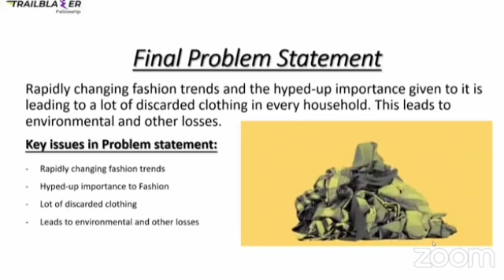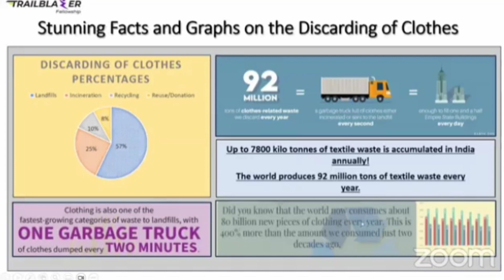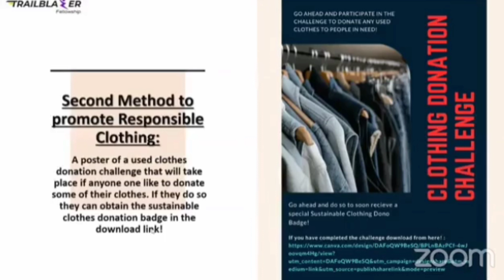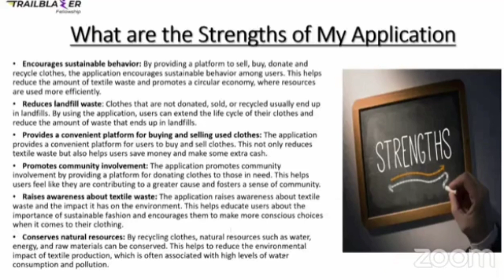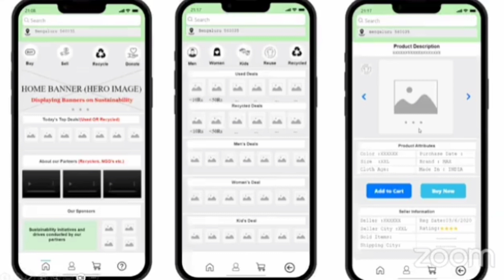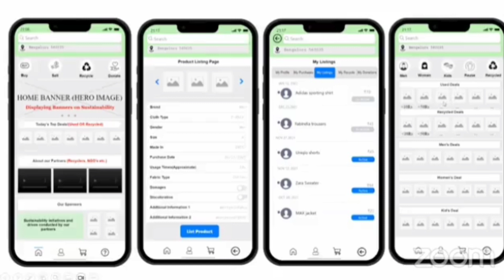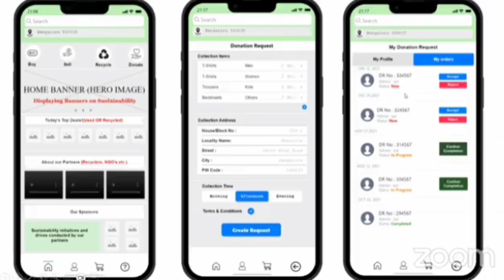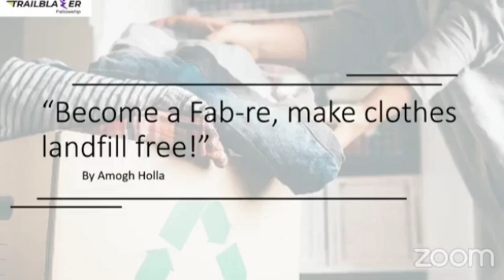FAB-RE : 13 Year Old Recycling Fabrics ft: Amogh Holla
Watch Amogh Holla, A 13 year Trailblazer fellow's project presentation as a part of the trailblazer fellowship solving the problem of discarding of clothes. It is a completely conceptualized and created during the trailblazer fellowship with the support of his mentors.
To know more about the trailblazer fellowship for your preteen 11 to 16 year old check